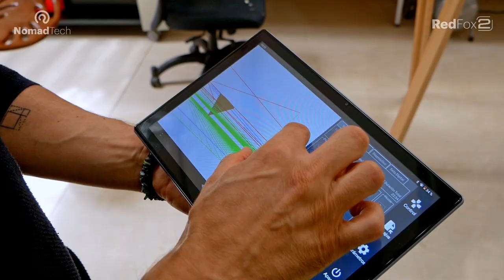Reseña de Red Fox 2: profesor Cuevas, CEO de Controlmad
Ponemos a prueba nuestra nueva Red Fox 2. 🔥 Y lo hacemos con dos profesionales de la fabricación digital, que han querido testear la fresadora en sus propios talleres.

Inauguramos este MakersTalk con Diego Cuevas, CEO de la empresa Controlmad, orientada al diseño paramétrico y la fabricación digital mediante CNC, impresión 3D y corte láser. Conoce sus primeras impresiones sobre la máquina.

00:00 Introducción.
00:30 Materiales con los que trabaja ControlMad.
01:03 Opinión sobre Red Fox 2.
02:46 Innovación y valor añadido.
03:24 Mejora del control remoto.
03:40 Posibles aplicaciones y usos.

Créditos 🎶
Music from Uppbeat